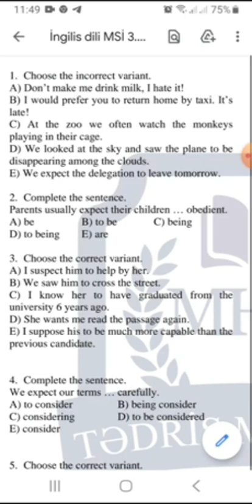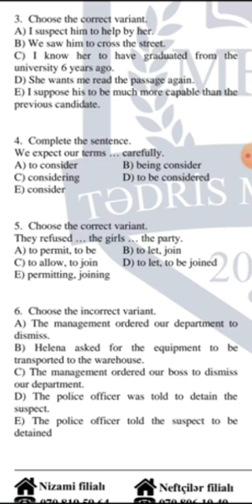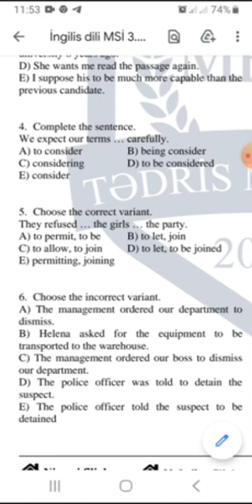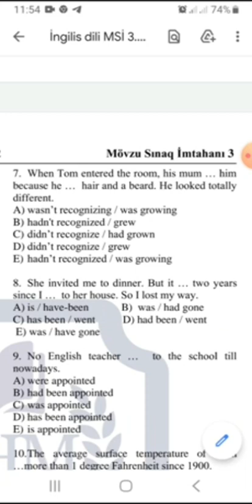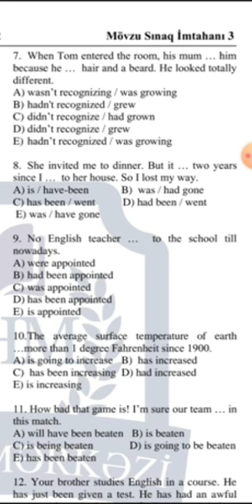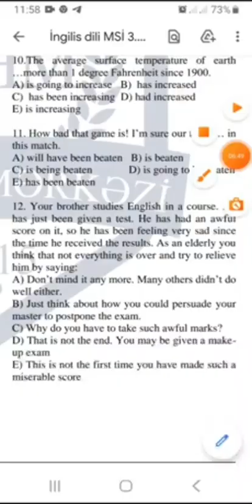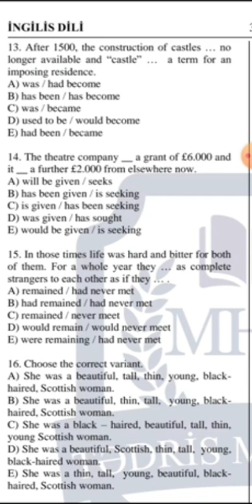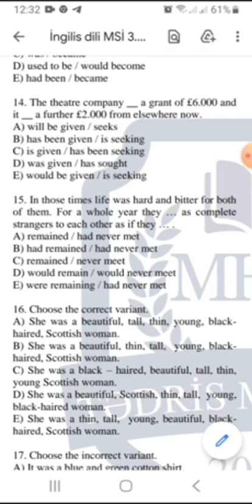Şəhla müəllim | İngilis dili- 15 ədəd test izahı